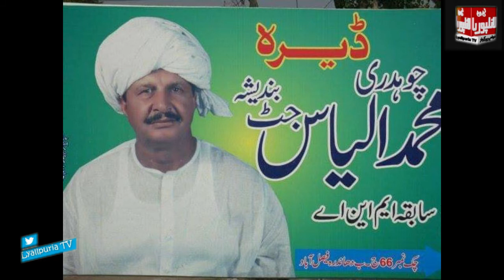Ch Ilyas Jutt Faisalabad History | Ch Ilyas Jutt Bandesha Story | Don of Faisalabad | Ilyas Jutt 64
Ch Ilyas Jutt Bandesha
Ch Ilyas Jutt Bandesha Faisalabad
Ch Ilyas Jutt Faisalabad History
Ch Ilyas Jutt Bandesha Story
Don of Faisalabad
Ch Ilyas Jutt
Ilyas 64 faisalabad
Ilyas chothia history
Ilyas jutt bandesha
Ilyas jutt bandesha history
Ilyas jutt 64 history
Ch ilyas jutt Faisalabad
Ch Ilyas Jutt History
Abdul Rehman Bandesha
Ch Abdul Rehman Bandesha
Ch Abdul Rehman Bandesha Firing
Abdul Rehman Bandesha
Abdul Rehman Bandesha

Please subscirbe our channel for more vidoes